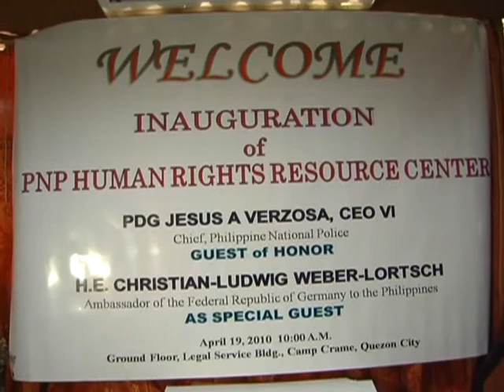04-20-2010 PNP HUMAN RIGHTS RESOURCE CENTER INAUGURATION.wmv